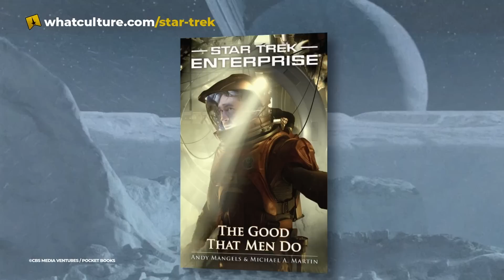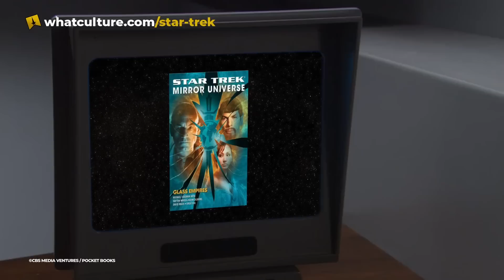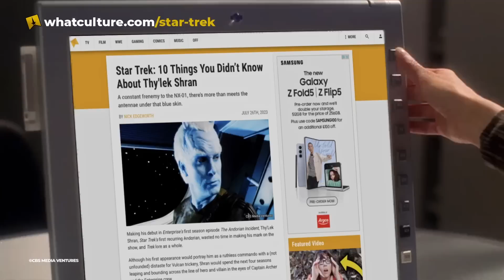Star Trek: 10 Things You Didn’t Know About Thy'lek Shran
A constant frenemy to the NX-01, there's more than meets the antennae under that blue skin.